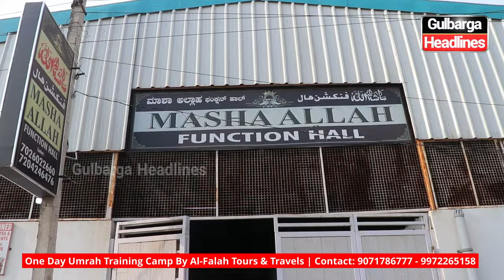One Day Umrah Training Camp By Al-Falah Tours & Travels Near Maqbara Masjid, Darga Road, Gulbarga.